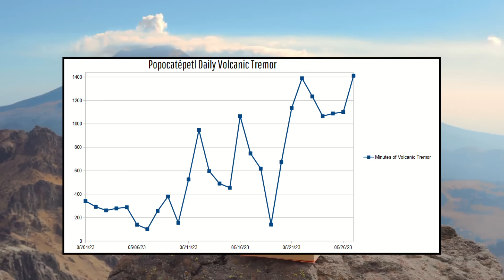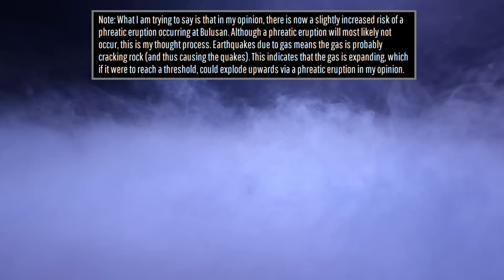This Week in Volcano News; Status of the Mexico City Volcano, Unrest at Bulusan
This week saw the continued volcanic eruption of the Popocatepetl volcano in Mexico City. Located 70 kilometers to the southeast of Mexico City, it in the last week produced an increasing duration of volcanic tremors. Meanwhile, the United States was the site of a new volcanic eruption as the Ahyi Seamount erupted anew in the Northern Mariana Islands. And, in the Philippines, the Bulusan volcano's subsidence recently turned into minor uplift, with two shallow earthquake swarms occurring in the month of May. This video will discuss these stories & list the 42 volcanoes which are actively erupting across the planet.

As a clarification, the "increasing activity" at Popocatepetl does not indicate an increased eruptive output in the last week compared to the prior week or an increased number of explosions, but rather only an increased duration of volcanic tremor events this week when compared to the prior week. This in my opinion implies the movement of magma and volcanic gasses.

This video’s thumbnail image displays a phreatic eruption at Kilauea in 2018, which is not actively erupting as of May 26th, 2023. This image does not represent the current activity at the Popocatepetl volcano, which is largely vulcanian rather than phreatic.

Thumbnail Photo Credit: U.S. Geological Survey, Hawaiian Volcano Observatory, Public Domain, This image was edited and then overlaid with text in addition to GeologyHub made graphics (the GeologyHub logo and the image border).

Sources/Citations:
[21] Observatoire Volcanologique Piton de la Fournaise
[22] NOAA

0:00 42 Erupting Volcanoes
1:06 Popocatepetl Update
2:52 Ahyi Seamount
3:33 Bulusan Unrest
4:21 Full List of Erupting Volcanoes
4:33 Conclusion